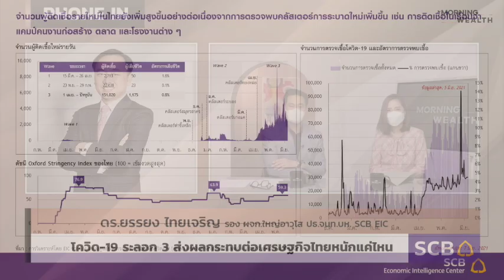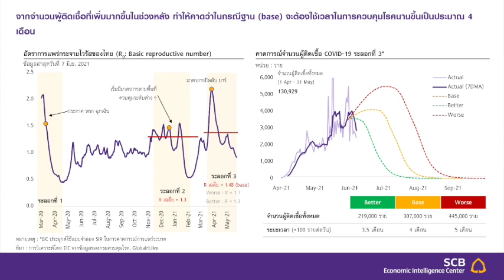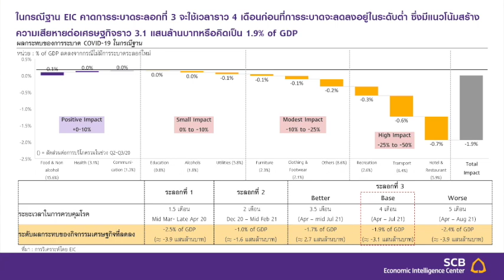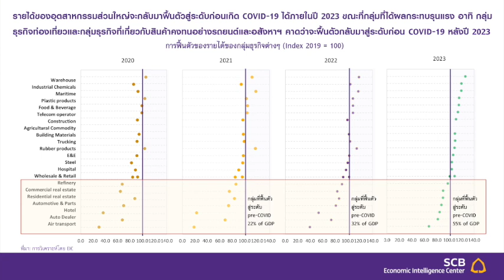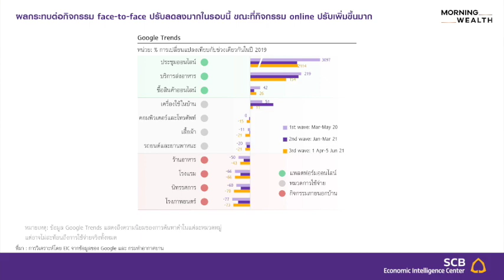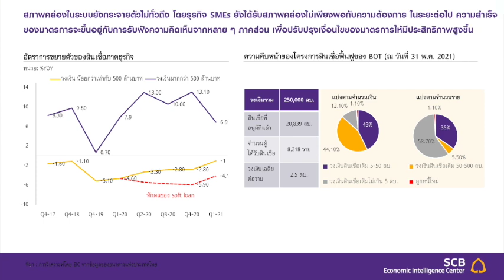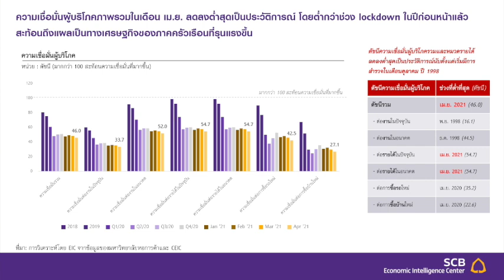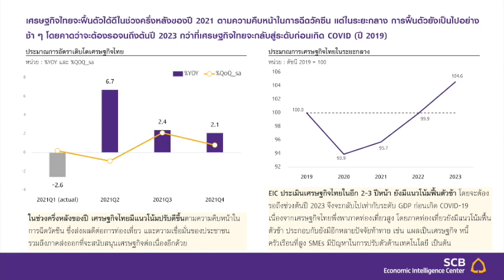โควิด-19 ระลอก 3 ส่งผลกระทบต่อเศรษฐกิจไทยหนักแค่ไหน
ประเมินสถานการณ์เศรษฐกิจ เมื่อโควิด-19 ระลอก 3 ส่งผลกระทบต่อเศรษฐกิจไทยอย่างต่อเนื่อง กับ ดร.ยรรยง ไทยเจริญ รองผู้จัดการใหญ่อาวุโส ประธานเจ้าหน้าที่บริหาร กลุ่มงาน Economic Intelligence Center ธนาคารไทยพาณิชย์